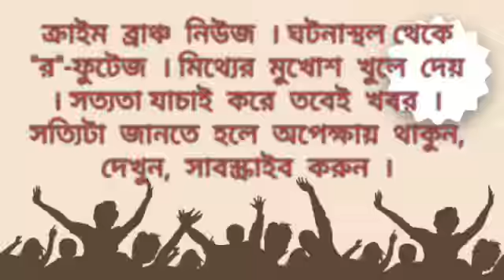দশম শ্রেণীর ছাত্রী অন্তঃসত্ত্বা, ধর্ষণের অভিযোগ নিজের জ্যাঠা মশাইয়ের বিরুদ্ধে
--কমল দত্ত । নদীয়া । ক্রাইম ব্রাঞ্চ ।
ভাইঝিকে ধর্ষণ করার অভিযোগ উঠল জ্যাঠা মশাইয়ের বিরুদ্ধে। এক দশম শ্রেণীর ছাত্রীকে দিনের পর দিন ভয়ভীতি দেখিয়ে লাগাতর ধর্ষণের অভিযোগ উঠল তার নিজের জ্যাঠামশাইয়ের বিরুদ্ধে । অভিযুক্তের নাম কানাই দেবনাথ (৬৫) । এই ঘটনার খবর জানাজানি হতেই এলাকায় ব্যাপক চাঞ্চল্য ছড়িয়ে পড়ে। ঘটনাটি ঘটে নবদ্বীপ থানার স্বরূপগঞ্জ পঞ্চায়েতের গাদিগাছা এলাকায়। শুক্রবার দুপুরে ধর্ষিতা ওই স্কুল ছাত্রীর মা পেশায় পরিচারিকা , নবদ্বীপ থানায় লিখিত অভিযোগ দায়ের করেন।  ধর্ষিতা স্কুল ছাত্রীর পরিবারের তরফ থেকে জানা যায়, ধর্ষিতা দশম শ্রেণীর ওই স্কুল ছাত্রী বর্তমানে ছয় মাসের অন্তঃসত্ত্বা। নির্যাতিতার পরিবারের থেকে অভিযোগ পেয়ে তদন্ত শুরু করেছে নবদ্বীপ থানার পুলিশ। যদিও অভিযুক্ত পলাতক বলে জানায়, নবদ্বীপ থানার পুলিশ। তার খোঁজে বিভিন্ন জায়গায় তল্লাশি চালানো হচ্ছে। পুলিশ ও পরিবার সূত্রে জানতে পারা যায়, নবদ্বীপ থানার স্বরূপগঞ্জ এলাকার বাসিন্দা নির্যাতিতা ওই স্কুল ছাত্রীর মা পরিচারিকার কাজ করেন। প্রতিদিন পেশার তাগিদে তাকে খুব ভোরে বাড়ি ছেড়ে বেরিয়ে যেতে হয়। বাড়িতে নির্যাতিতার বড় এক দিদি থাকে। সে স্বামী পরিত্যক্ত হওয়ায় বাপের বাড়িতেই থাকে। নির্যাতিতা নাবালিকা ছাত্রীর মা জানান, গত ছমাস যাবৎ আমার ভাসুর দশম শ্রেণীর ছাত্রী ছোট মেয়েকে ভয় ও নানা প্রলোভন দেখিয়ে ধর্ষণ করেছে। তিনি জানান, গতকাল অর্থাৎ বৃহস্পতিবার সকালে মেয়ের হাঁটা চলায় অস্বভাবিকতা লক্ষ্য করি। তখন মেয়েকে জিজ্ঞাসাবাদ করলে সে কেঁদে ফেলে । কাঁদো কাঁদো গলায় সে জানায়, গত ছমাস যাবৎ জেঠু বিভিন্ন ভাবে ভয় ও প্রলোভন দেখিয়ে তার ঘরে নিয়ে গিয়ে ধর্ষণ করে। মেয়ের মুখে একথা শুনে আকাশ ভেঙে পড়ে পেশায় পরিচারিকা নাবালিকার মায়ের । এরপর ওই ছাত্রীর পরিবারের লোকেরা কাছেই এক চিকিৎসকের কাছে নিয়ে গেলে, চিকিৎসক পরীক্ষা করে জানায় ওই নাবালিকা ছমাসের অন্তসত্ত্বা। শুক্রবার দুপুরে নবদ্বীপ থানায় ধর্ষিতা নাবালিকা ছাত্রীর মা অভিযুক্ত ভাশুর কানাই দেবনাথের নামে লিখিত অভিযোগ দায়ের করেন । অভিযোগ পেয়ে নির্যাতিতা নাবালিকা ছাত্রীটিকে ডাক্তারি পরীক্ষার জন্য নবদ্বীপ হাসপাতালে পাঠায়। পাশাপাশি ঘটনার তদন্ত শুরু করেছে পুলিশ।